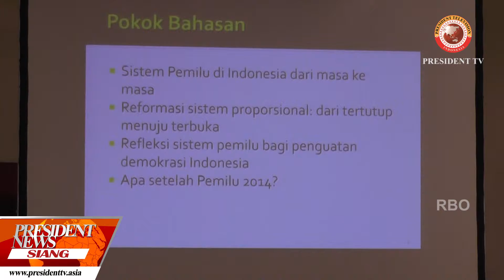PRESIDENT NEWS SIANG - BANYAK DAERAH TIDAK SIAP MENYAMBUT PILKADA SERENTAK PADA DESEMBER 2015